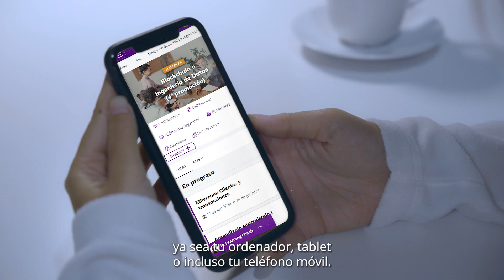🙌​Descubre nuestro Máster en Blockchain e Ingeniería de Datos🙌​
📢 ¡Conviértete en un experto en Blockchain e Ingeniería de Datos con el Máster de IEBS Digital School! 🚀

Este programa está diseñado para prepararte en dos de las tecnologías más disruptivas y demandadas del mercado.

🔍 ¿Qué aprenderás?
Fundamentos y aplicaciones de Blockchain.
Técnicas avanzadas de ingeniería de datos.
Uso de herramientas y plataformas líderes.

💡 ¿Qué lograrás?
Implementar soluciones de Blockchain.
Gestionar y analizar grandes volúmenes de datos.
Innovar en diversos sectores tecnológicos.
Nuestro enfoque práctico y colaborativo te permitirá aplicar lo aprendido en proyectos reales, asegurando una formación completa y actualizada.

🎓 ¡Prepárate para liderar el futuro de la tecnología con nuestro máster en Blockchain e Ingeniería de Datos! Únete y lleva tu carrera al siguiente nivel.

💥 ¡Inscríbete ahora y transforma tu futuro! 💥